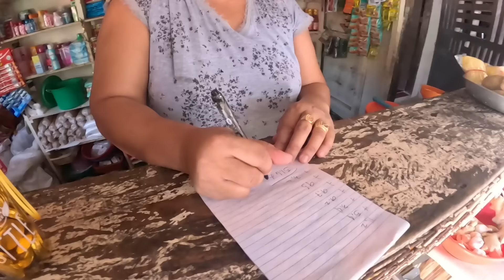JACKPOT KAMI dito parang mabubutas yong fish trap